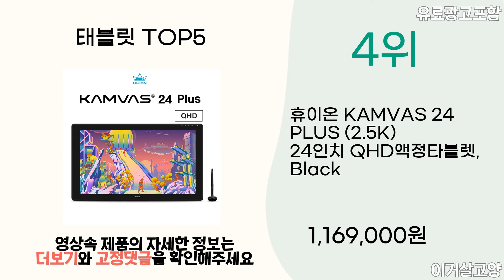2024년 상반기 인기 태블릿 추천 TOP5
1위 : 아이뮤즈 태블릿PC 뮤패드 K10 PLUS RAM 8GB
가격 : 194,480원

2위 : 아이뮤즈 태블릿PC 뮤패드 K10 PLUS RAM 4GB
가격 : 157,520원

3위 : 휴이온 KAMVAS13(블랙) 13인치 FHD액정타블렛, 블랙
가격 : 299,000원

4위 : 휴이온 KAMVAS 24 PLUS (2.5K) 24인치 QHD액정타블렛, Black
가격 : 1,169,000원

5위 : Lenovo Tab M10 Plus 3세대 2K IPS 태블릿PC
가격 : 171,600원